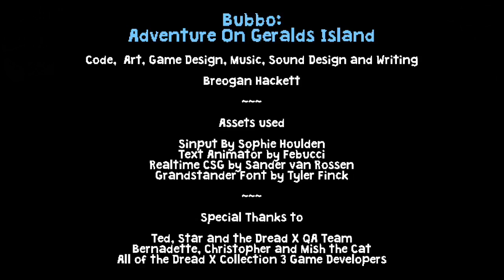Dread X Collection 3 - Bubbo: Adventure on Geralds Island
One of the creepy games from the Dread X Collection 3. Bubbo: Adventure on Geralds Island.